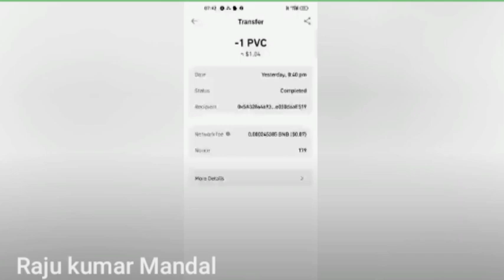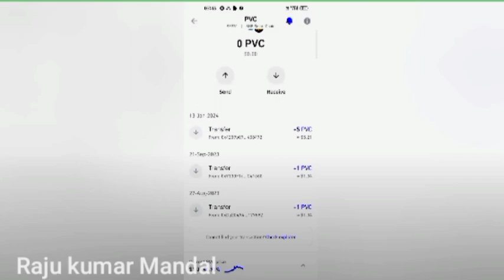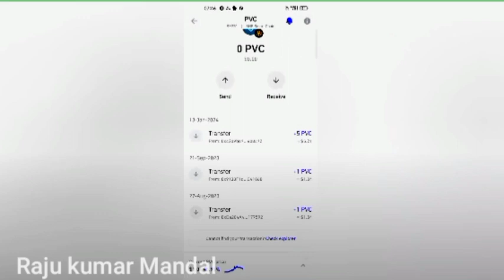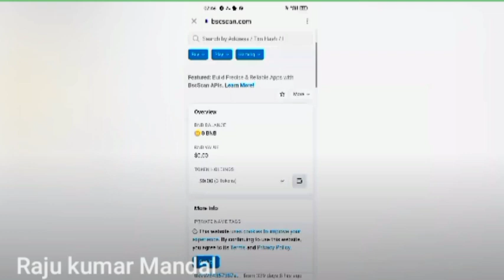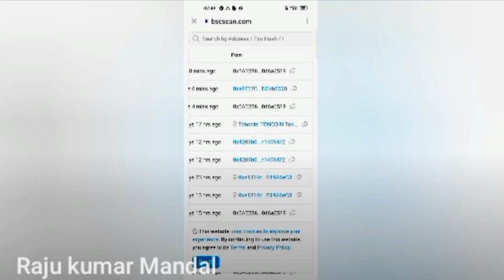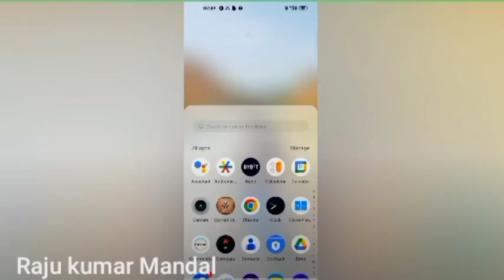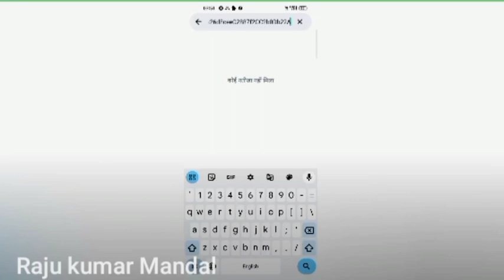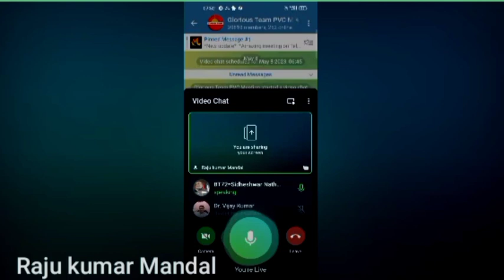500 PVC META की हो गई चोरी | pearlvine new update today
500 PVC META की हो गई चोरी  | pearlvine new update today | pvc meta update today

maney lance system me kam kaise kare
maney lance me kam kaise kare
2023
autopool
pearlvine new update today
kannada